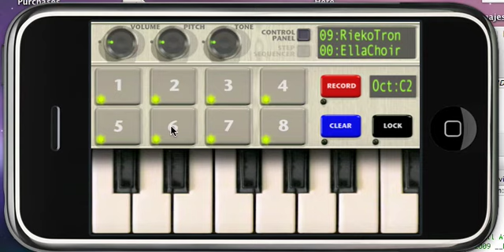Diatonic triads on the Riekotron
Ellatron version 1.2 is now submitted to the App Store, and the big introductions with this version are -
* Chord Mode - 8 programmable chords
* Fat keys - much improved playability when in chord mode via the single-octave keyboard
* Save/restore of settings and modes

Big improvements on every release, 22 voices, and groovy 1960s goodness - Ellatron remains the one must-own synth for the iPhone.